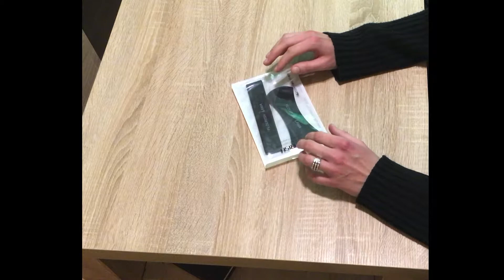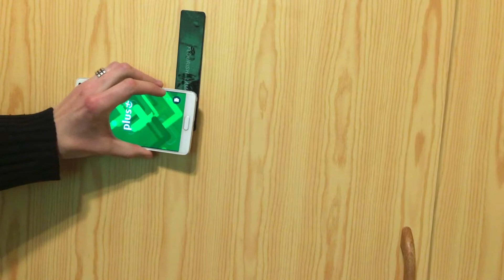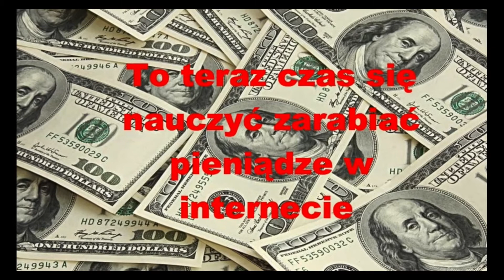6 UNBOXING TEST paczki z aliexpress uchwyt gumowy do telefonu do domu, do samochodu, | HIT czy KIT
Witam Ciebie :)